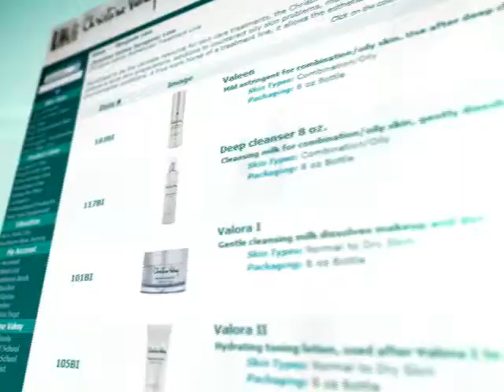Christine Valmy en el mundo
Christine Valmy Colombia en el mundo...

Calle 4 b # 27 - 66 Barrio San Fernando
Cali - Colombia

Programa Técnico laboral en Cosmetología y Estética Integral - Christine Valmy Colombia

Somos Christine Valmy líderes mundiales en Educación Estética con más de 60 años de experiencia.